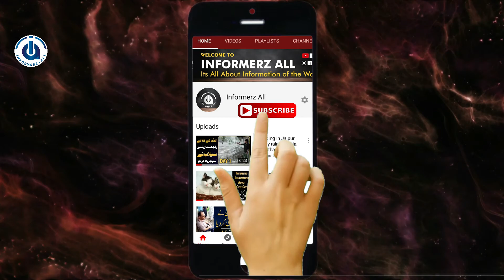Azerbaijan Army Military Emotional song | Azerbaijan Border Service Karabakh | Informerz All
Azerbaijan Ki Fatah Pr Emotional Song Viral Hua H.
Azerbaijan Army Military Emotional song | Azerbaijan Border Service Karabakh
Ates alxanli yasar.

Guy's Please do contribute & help support us during these difficult time's. Link also in my YouTube bio. Azerbaijan Pakistan Nagorno KaraBakh AzerbaijanArmy Azerbaijan Azerbaijan State Border Service

● Leave A comment describing how you are liking our videos. You can also post any questions/queries related to the Video.